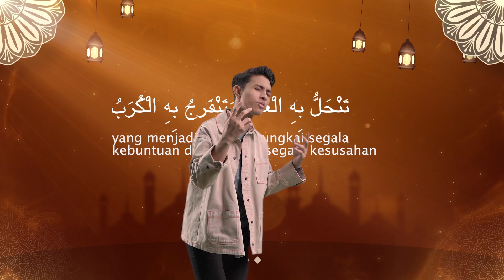Naufal Isa - Selawat Tafrijiyyah